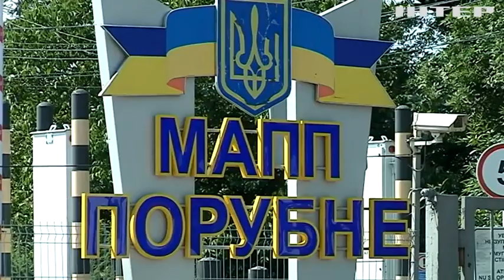Перетин кордону через "Шлях": як працює популярна система виїзду